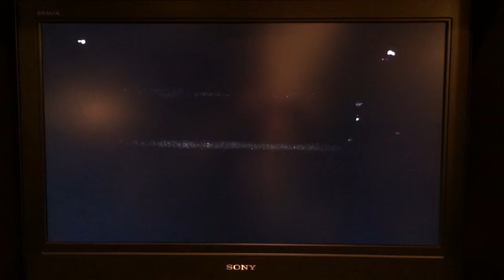Dance Recital 1983 - Planet Rock